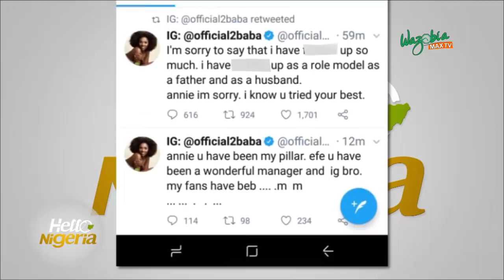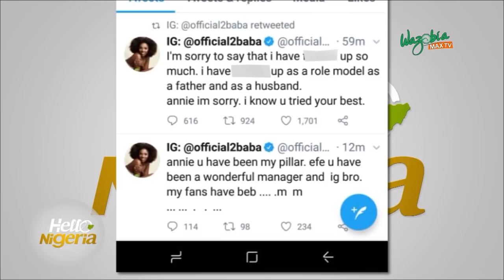2Face Publicly Apologizes to Annie Idibia _ What has 2face Done Again